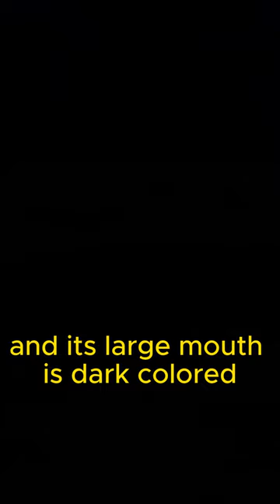Don't let Blackbelly Rosefish beauty deceive you; It's a deep sea moving venom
The Blackbelly Rosefish (Helicolenus dactylopterus) is a species of fish found in the Atlantic Ocean, particularly in the Eastern Atlantic, the Mediterranean Sea, and parts of the Western Atlantic. There are several interesting and special characteristics associated with this species:

Appearance: The Blackbelly Rosefish gets its name from its distinctive appearance. It has a reddish-pink body with a distinct black spot at the base of its pectoral fin, which gives it its "blackbelly" name. This black spot is a notable and unique feature of the species.

Deep-Sea Habitat: Blackbelly Rosefish is a deep-sea fish found at depths ranging from about 200 meters (656 feet) to over 1,000 meters (3,280 feet). Its habitat in the deep ocean makes it less known to the general public and often requires specialized equipment for study.

Adaptations to the Deep Sea: Like many deep-sea species, Blackbelly Rosefish has adaptations that help it survive in the harsh conditions of the deep ocean. These adaptations may include bioluminescent organs to attract prey, reduced body density to conserve energy, and a slow growth rate.

Reproductive Strategy: Blackbelly Rosefish has a unique reproductive strategy. They are known to be broadcast spawners, which means they release eggs and sperm into the water column, where fertilization occurs externally. The larvae then drift with ocean currents until they develop into juvenile fish.

Fishery: Blackbelly Rosefish is sometimes caught by commercial fisheries, particularly in European waters. While it is not a major target species, it is considered a bycatch in some deep-sea fisheries. Due to its deep-sea habitat, there is limited information on its population status, and it may be susceptible to overfishing.

Share, comment, and be part of our growing community of ocean enthusiasts. Together, we'll unveil the secrets of the deep and work towards a sustainable future for our blue planet.